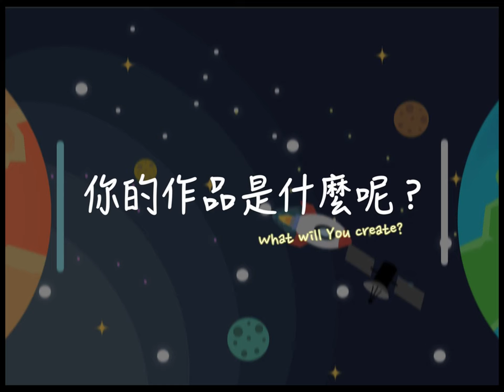乒乓遊戲-作品集 | 均一電腦科學Scratch主題創作坊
在廣闊的星空中，紅星與藍星正遭受火箭的攻擊
讓我們透過SCRATCH，完成40分鐘的學習活動
一起守護星球吧！